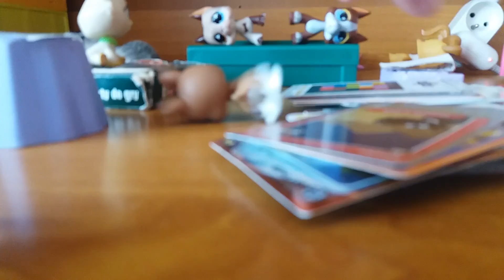Siostry diwy #1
Naj  nowszy serial na mojim kanale bo agata ficner niema ale kanał jest tylko jurz nienagrywam bo muj telefon się popsuł i nie nagrywam😀☺😇✌👍